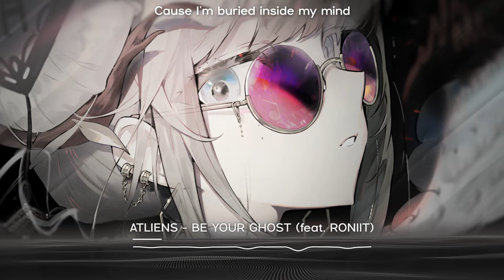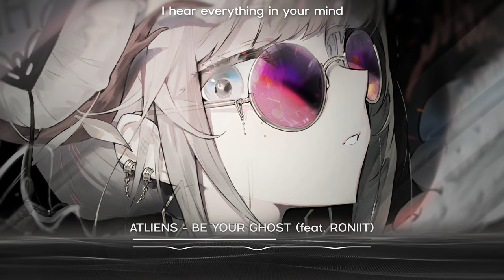ATLiens - Be Your Ghost (feat. Roniit)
ATLiens

RONIIT

🎨Artwork